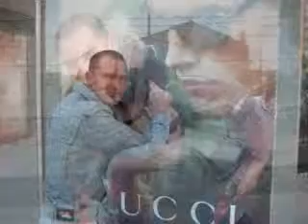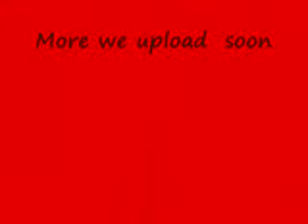Raees khan Full memory Lost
Raees Khan Kts Town